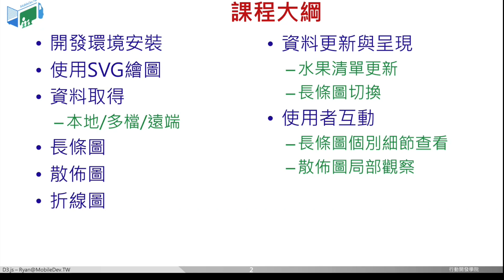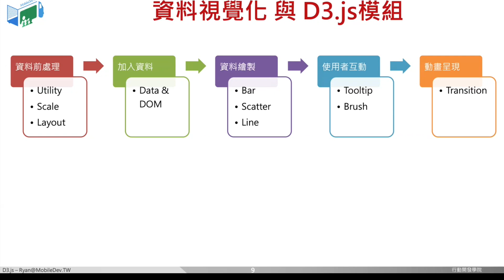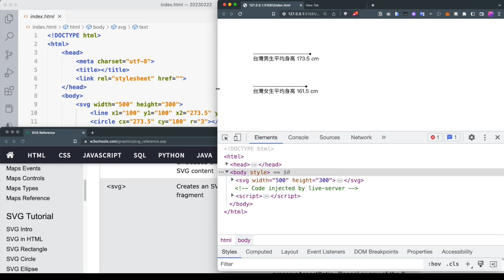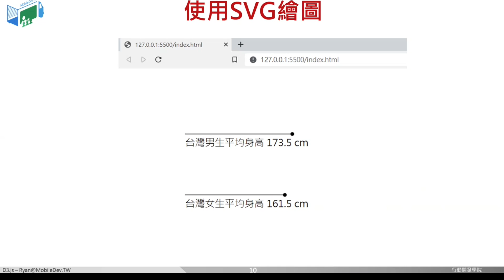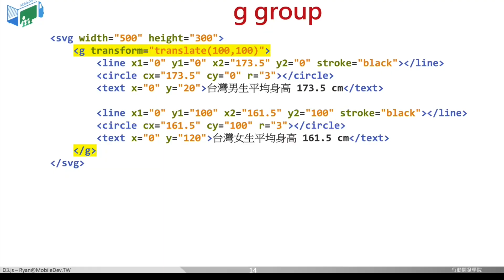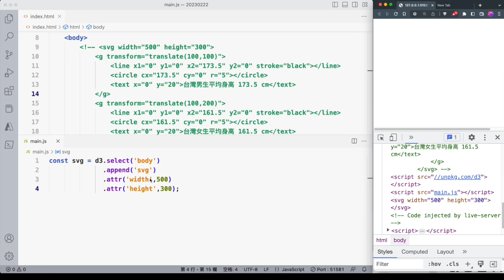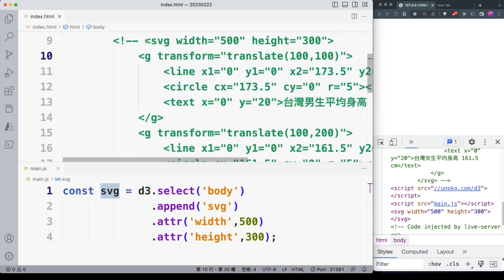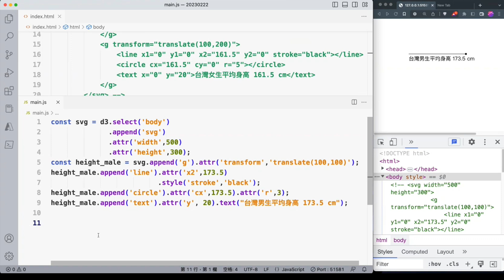Intro to D3 - SVG